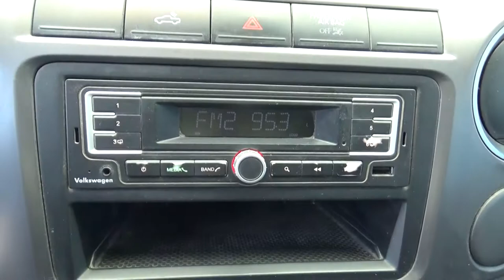Volkswagen / Amarok / 2016 - GA011191